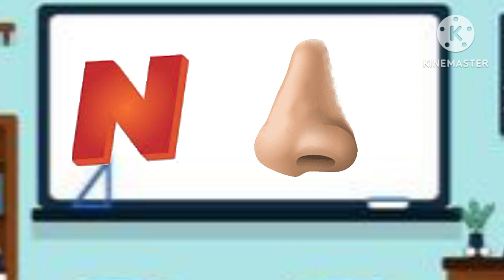Phonics Song with Two Words||Two words phonics song for Toddlers || Abc Alphabets song#abcdsong